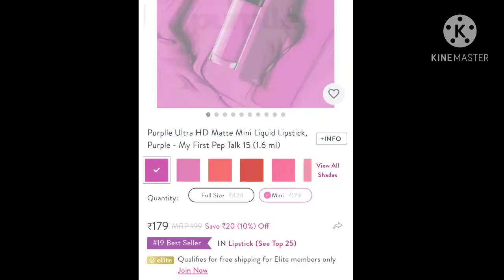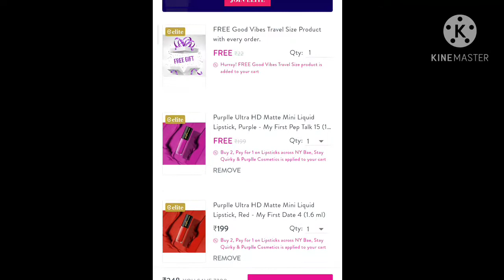Purplle Amazing offer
This vedio is all about the Purplle amazing offer.
This video has about buy 2 pay for 1 offer on Purplle, NYbea, and many more l, especially with the lipsticks collection.

प्याज का उपयोग सीधे अपने स्कैल्प पर न करें don't use onion directly on your scalp